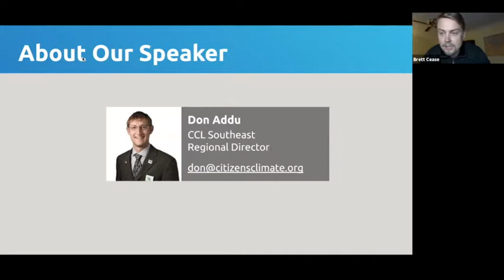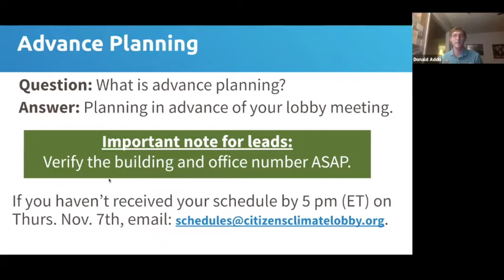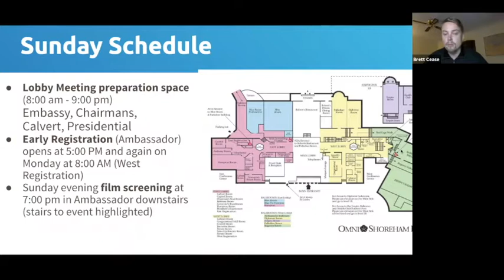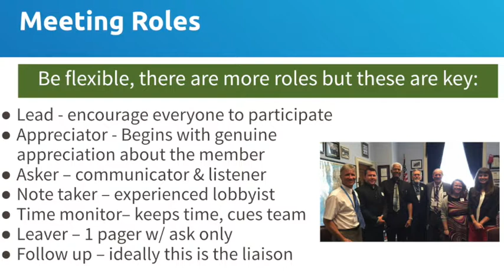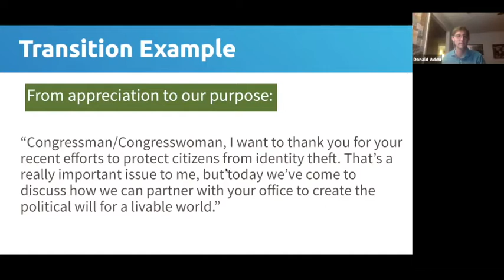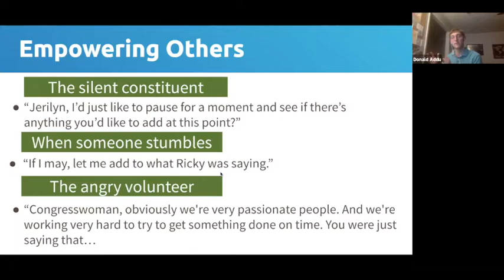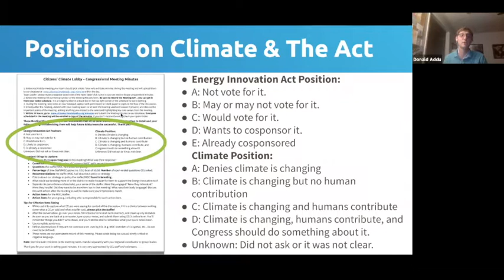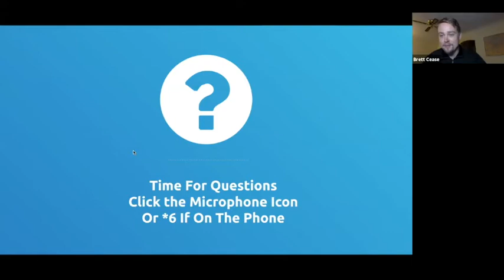CCL Training: How To Lead A Lobby Team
Are you interested in learning more about what it takes and key details to remember when leading a lobby meeting with a member of Congress or staff? Join CCL Southeast Regional Director Don Addu for a training that reviews the role of a lobby team leader, how they assign team roles, coordinate practice times and how to handle other special situations.

Skip ahead to the following section(s):
(0:00) Introduction
(3:37) The Importance of Leads
(7:53) Advance Planning
(19:28) Meeting Suggestions
(29:21) Transition Examples
(38:08) Meeting Debrief, Minutes, and Climate Positions
(46:39) TBD, Delivery Only, and Constituent Call Meetings